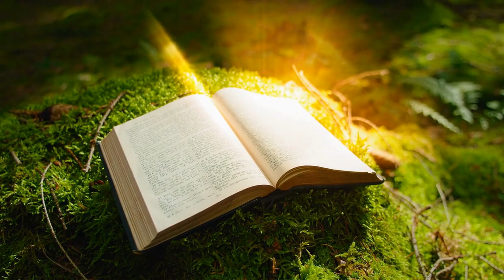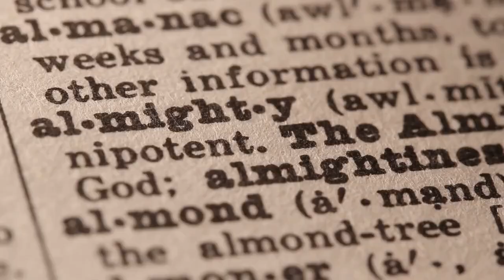Eunuchs in the Bible | God's Compassion and the Teachings of Jesus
The Bible very clearly addresses the eunuch in ancient society. There are over 35 scriptures pertaining to these servants and slaves of royalty, with prophetic warnings, and the everyday tasks assigned to them. Jesus teaches His disciples about celibacy and what the 3 categories of eunuchs are.